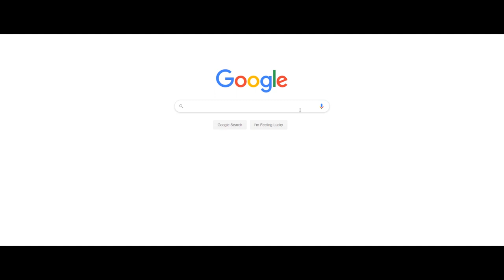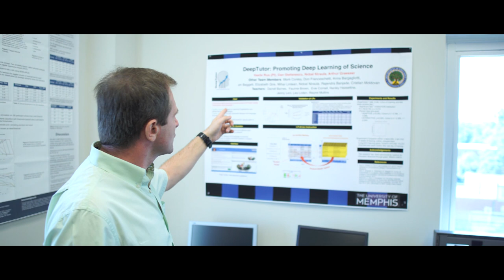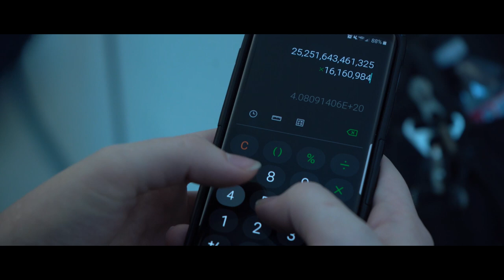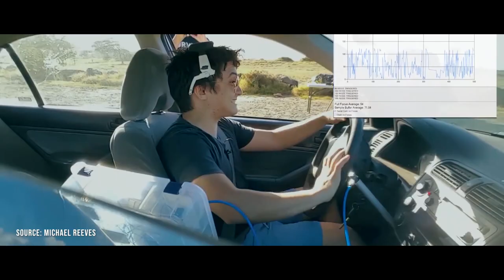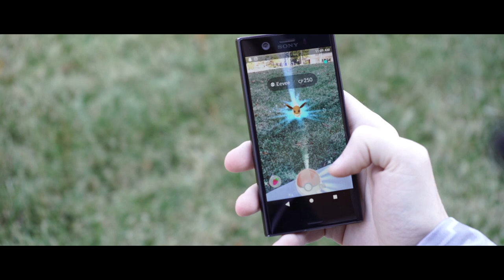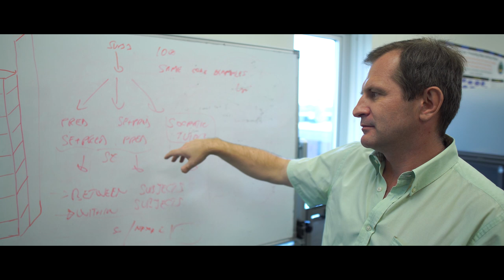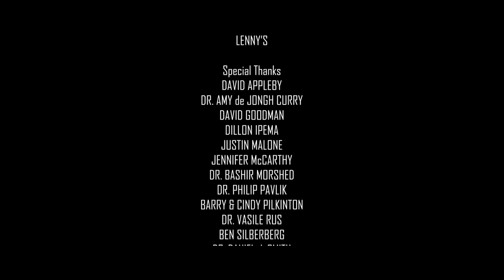Will We All Become Cyborgs?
Every day, we use technology to help us do the impossible. So when it comes to merging technology with our biology, how far will we go?

Interviewees:
Dr. Bashir Morshed
Dr. Philip Pavlik Jr.
Dr. Vasile Rus

Executive Producer: Stuart Rucker
Director of Photography / Gaffer: Andrew Manning
Video Editors: Tyler Pilkinton and Sara McCarthy
Assistant Director: Cassidy West
Script Supervisor: Noelle Beard
Sound Mixers: Mason Bell and Peyton Pilgrim
Production Assistants: Sara McCarthy and Sean Rucker

Archival footage from:
A24, Advanced Arm Dynamics, Al Jazeera, Art of the Problem, BBC News, Carilion Clinic, Channel 4, CNET, House of Design, Michael Reeves, Micron Technology, Rhino Defense, Royal Free London NHS Foundation Trust, TEDxTALKS, University of Toronto, Walt Disney Studios/Marvel Entertainment, Warner Bros.

Special Thanks:
David Appleby, Dr. Amy de Jongh Curry, David Goodman, Dillon Ipema, Justin Malone, Jennifer McCarthy, Dr. Bashir Morshed, Dr. Philip Pavlik, Barry & Cindy Pilkinton, Dr. Vasile Rus, Ben Silberberg, Dr. Daniel J. Smith

Shot on Sony Alpha Cameras & Lenses
Edited in Adobe Premiere & Sony Vegas

Made in partial fulfillment of the requirements for the Bachelor of Arts Degree in the Department of Communication & Film, The University of Memphis.

In association with Augustine Productions